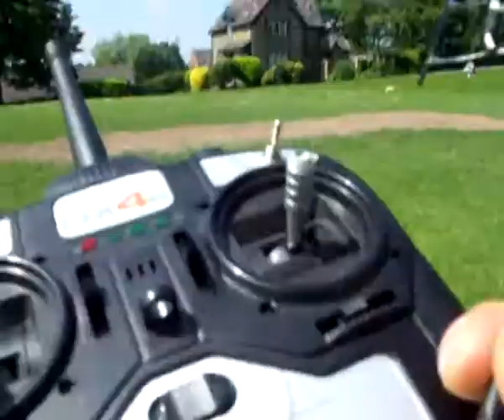mcpxoutdoor1.wmv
second outdoor try mcpx..love this Heli